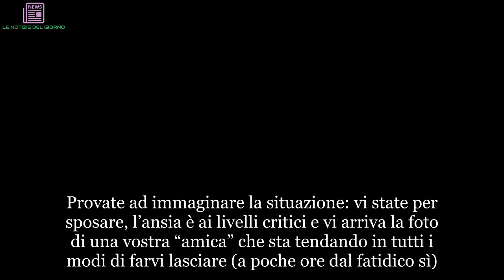“Roba da pazzi!”. Si sta per sposare, ma a qualche giorno dalle nozze la triste verità | ULTIMI ART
Provate ad immaginare la situazione: vi state per sposare, l’ansia è ai livelli critici e vi arriva la foto di una vostra “amica” che sta tendando in tutti i modi di farvi lasciare (a poche ore dal fatidico sì). Tutto vero ed è l’incredibile vicenda capitata, a poche ore dalle nozze dell’amante (o presunto tale), a Cory Perlson, che stava per dire sì al suo amore: la manager della Trump Organization Brianna Ehland. La notizia, spiattella sui social, era corredata da foto intime di Cory e l’amante. Ma come ha fatto? La donna, Mayra Angel, cameriera di un night club di Las Vegas, ha usato su Instagram l’hashtag del castello di Oheka, a Long Island, New York, luogo delle nozze, così da poter essere sicura che le foto vengano viste dagli invitati. La cameriera imbufalita, ha così rischiato di mandare all’aria il matrimonio dell’amante, o almeno c’ha provato, ma non c’è riuscita. Nonostante il diluvio di immagini anche compromettenti della donna insieme a Perlson, Brianna Ehland è andata avanti per la sua strada e ha sposato il fidanzato.
L’account di Angel, invece, è stato chiuso, le foto sono scomparse e l’avvocato di Perlson ha presentato un ordine restrittivo nei confronti della donna e ha dichiarato a Page Six di essere pronto a denunciarla. Lei si difende e dice, sempre a Page Six, di non aver fatto nulla di illegale: “Nulla di ciò che ho detto è falso. Non ho cercato di estorcere soldi a Cory”, sostiene. Mentre fonti vicine alla coppia hanno confermato che la Angel e Perlson, figlio di un imprenditore che ha fatto fortuna con una impresa di lavanderia per hotel eleganti come il Waldorf Astoria, si sarebbero davvero frequentati per alcuni mesi.
Ma cosa importa in fin dei conti? Tradita o no, Brianna ha sposato Cory, sotto i riflettori del mondo intero che voleva conoscere l’epilogo di questa curiosa quanto incredibile storia. Eppure alla fine l’amore vince sempre e la cattiveria (in questo caso manifestata dalla cameriera ingelosita) rischia di fare la solita figura, quella del perdente.
Una pratica diffusa quella delle “ex” che provano a rovinare le nozze del vecchio compagno: chissà però cosa spinge una donna che sta bene con sé stessa a “intrufolarsi”, seppure per qualche giorno, nella vita di una persona che sta camminando in una nuova strada, con una nuova compagna di fianco? Gelosia? Cattiveria? Solitudine? Forse tutte queste emozioni insieme. Eppure, se si sta bene davvero con sé stessi, si lascia andare, con superiorità e si guarda avanti. Non proprio quello che ha fatto Mayra, in questa storia.